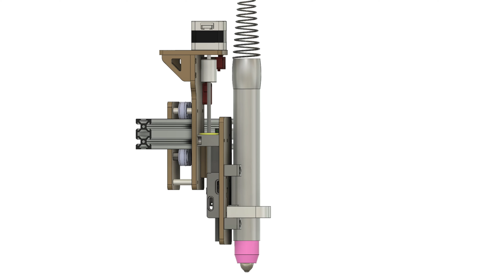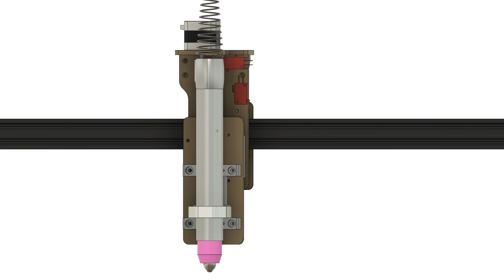CNC-Plasmaschneider selberbauen | Teil 7 Floating Z-Achse & Stecker löten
Heute wird wieder mal gelötet und Aluminium gefräst.
Die Z-Achse bekommt nochmal einige Updates, damit diese auch in der Praxis funktionieren. Die schwimmende Lagerung kann später Höhen-Abweichungen ausgleichen, wenn sich z.B. Bleche verziehen.

Verwendete Werkzeuge / Materialien:

- Kabel Ölflex 110 0,75mm2 10m (ohne PE)
- GX16 Stecker 4P
- GX16 Stecker 2P

- Lötkolben regelbar

- Reibahle 6 H7
- Reibahle 10 H7
- Abisolierzange "Sensor Spezial"
- Heißluft Fön

- IMMER PRAKTISCH ;)

- Plasmabrenner (gerade)
- Aluminium V-Profile 20x20 (passt direkt für Rollen!)
- Aluminium V-Profile Doppelt 20x40
- Schrittmotor Nema 17 (klein)
- Schrittmotor Set 5x Nema 17
- Schrittmotor Treiber DRV8825 (2,5A)
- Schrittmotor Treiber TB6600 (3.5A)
- Schrittmotor Treiber DM556 (5,6A)

- Schleppkette (10x15)